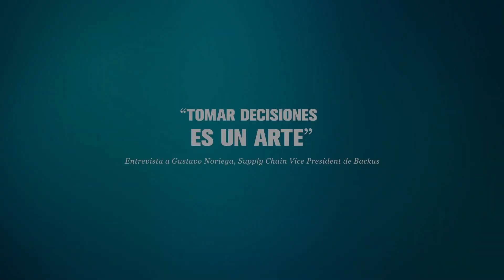Eres lo que decides – Gustavo Noriega | Universidad del Pacífico.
Entrevista a Gustavo Noriega, Supply Chain Vice President de Backus.